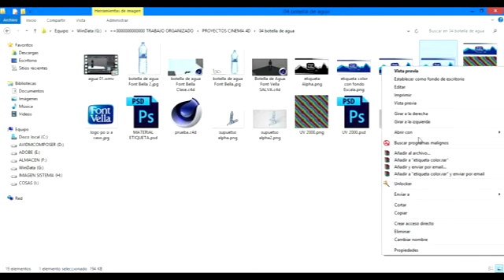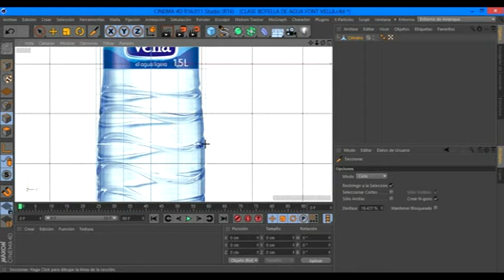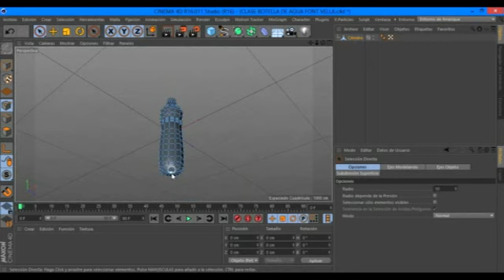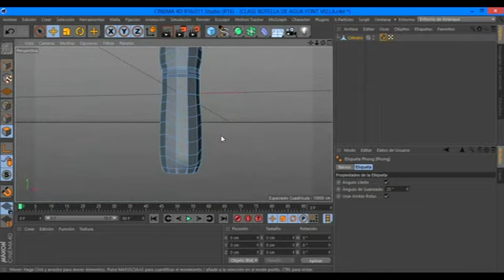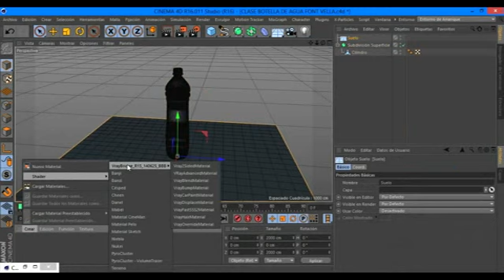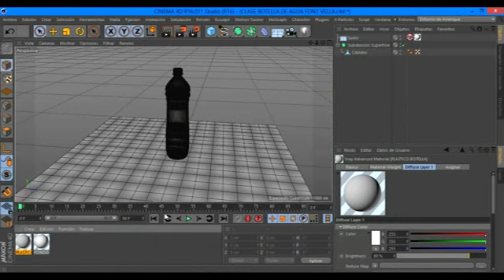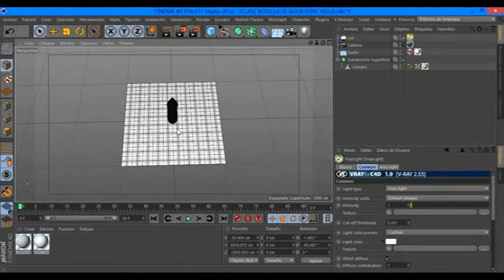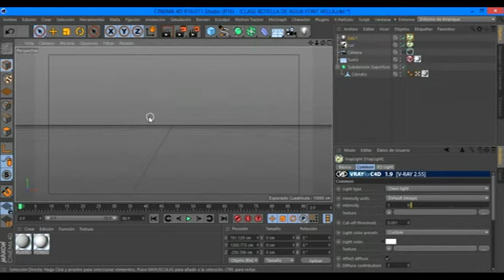MODELANDO BOTELLA DE AGUA Vader 4D